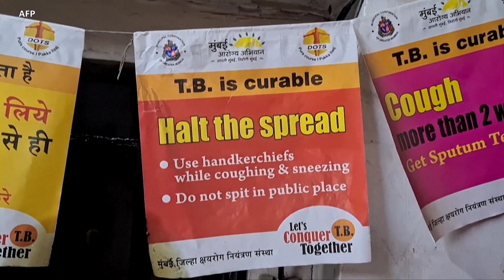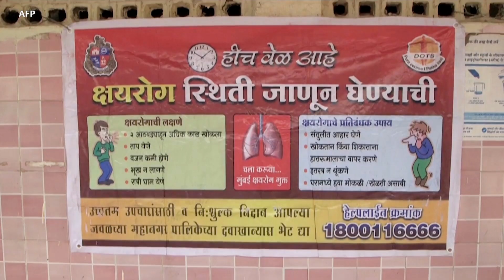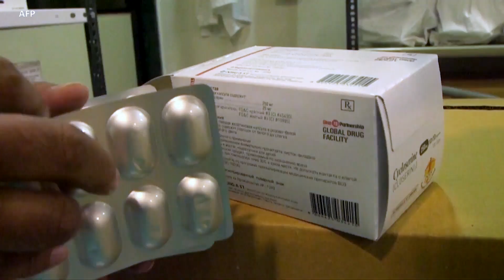Бројот на заболени од туберкулоза глобално се зголемува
Минатата година продолжија да растат случаите на туберколоза, по нарушувањето на здравствените услуги предизвикано од пандемијата со корона вирусот, кое ги уназади напорите за борба против болеста, се вели во најновиот извештај на Светската здравствена организација. Известува Хенри Риџвел.